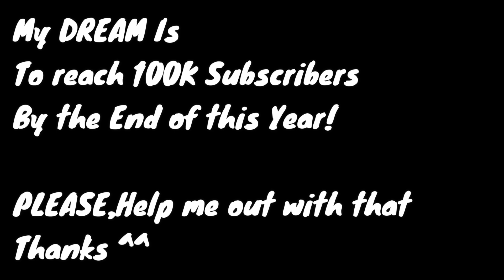Itachi & Sasuke VS Kabuto Boss Fight-NARUTO SHIPPUDEN Ultimate Ninja STORM 3 Full Burst [PS4] S-Rank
Two Brother Unite To Defeat a Powerful Foe.

Itachi And Sasuke VS Sage Mode Kabuto Boss Fight-NARUTO SHIPPUDEN Ultimate Ninja STORM 3 Full Burst [Storm Trilogy PS4]

Battle Name-Brothers, United.
''Wondrous Vision'' Trophy
''The Dragon-Slayer Brothers'' Trophy

Dear YouTube,if you're watching this video,and have some issues about who this video belongs to,its mine,i made it,you do not have to demonetize  my channel,and then removing it because it was a false claim,please in future if you have some issues contact me first,thanks